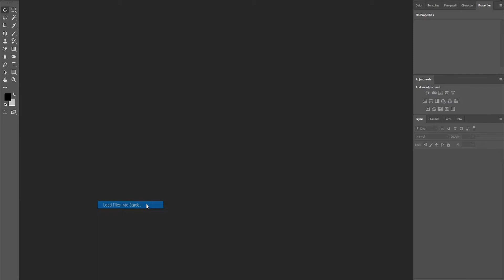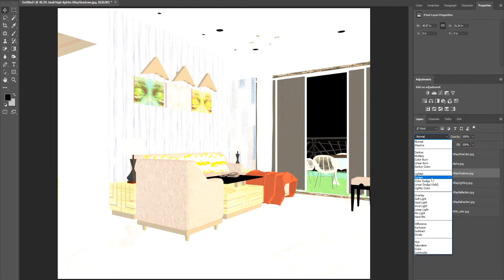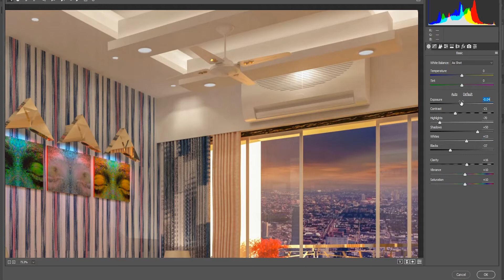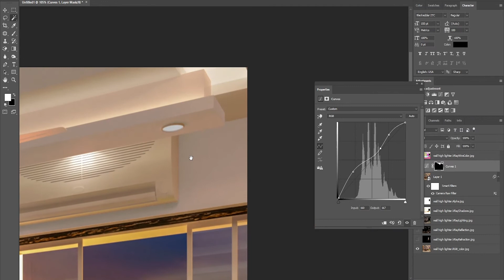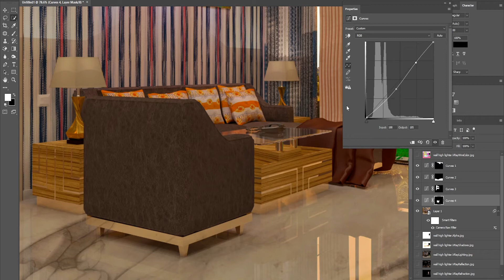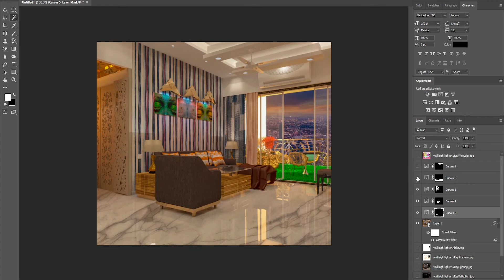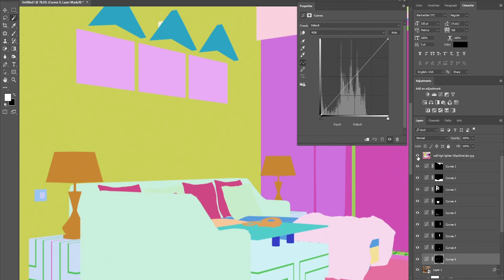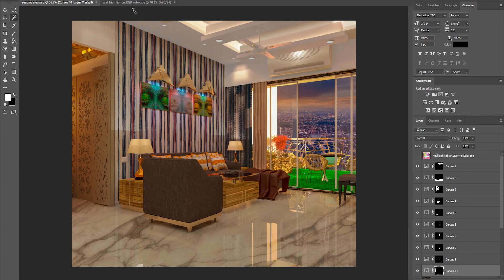Post production in photo shop for architect/interior designer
Vray render